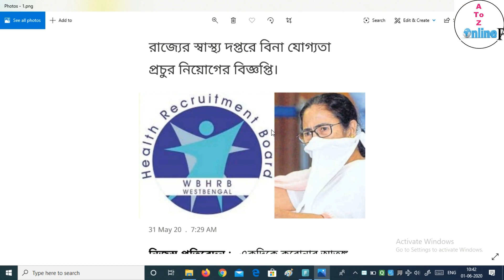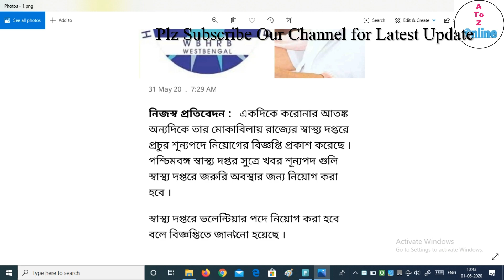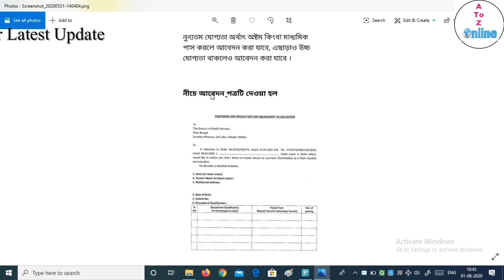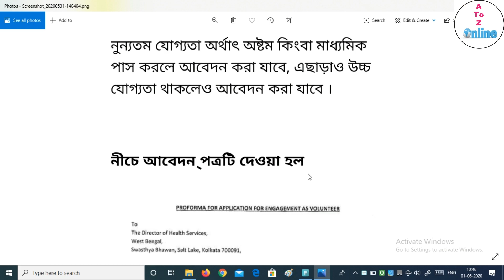WB Health Recruitment 2020 I Health Volunteer Recruitment 2020 I অষ্টম শ্রেণী পাশে ভলিন্টিয়ার নিয়োগ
WB Health Recruitment 2020 I
Health Volunteer Recruitment 2020 I
অষ্টম শ্রেণী পাশে ভলিন্টিয়ার নিয়োগ
স্বাস্থ্য দপ্তরে অষ্টম শ্রেণী পাশে ভলিন্টিয়ার নিয়োগ সব জেলায় নিয়োগ
Volunteer Paramedics Job 2020